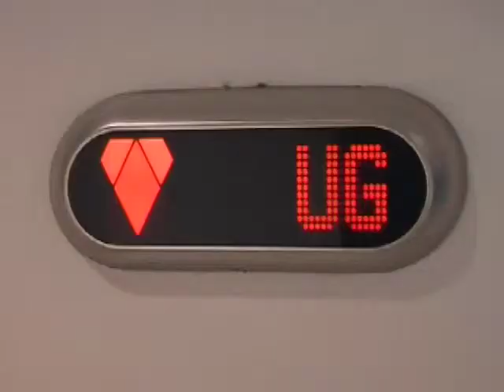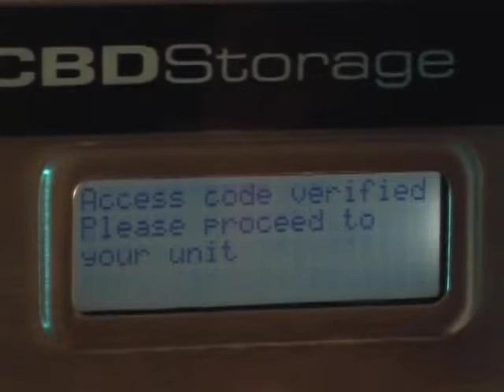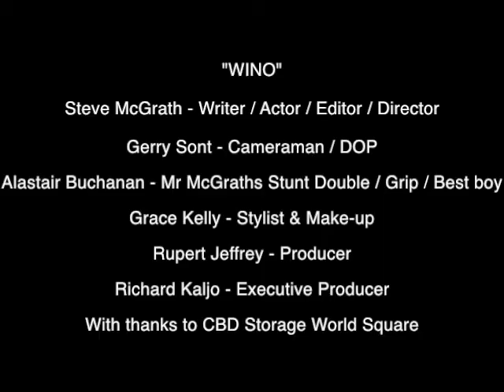Funny CBD Storage Stor-eze 'Wino' Directors Cut